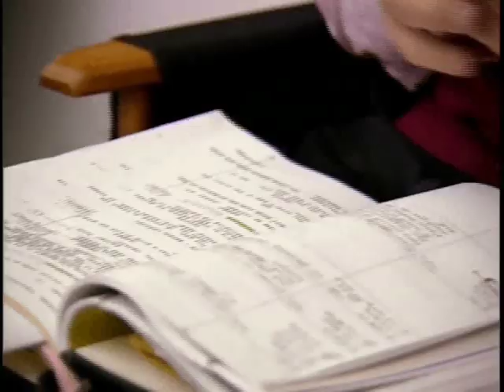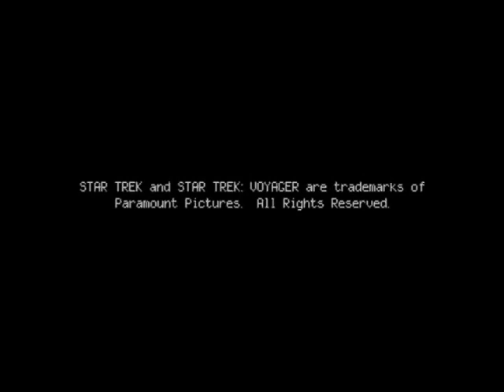Mulgrew on Janeway 2 - Star Trek Voyager Bonus Tracks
Mulgrew on Janeway - Star Trek Voyager Bonus Tracks DVD CD#1

Kate Mulgrew talks about how she got the part of Elizabeth, later changed to Kathryn Janeway

No copyright infringemen intended. just a fan of great role performed by a greater actress